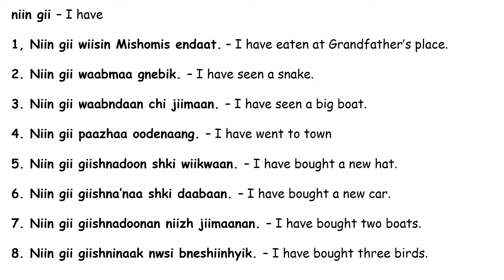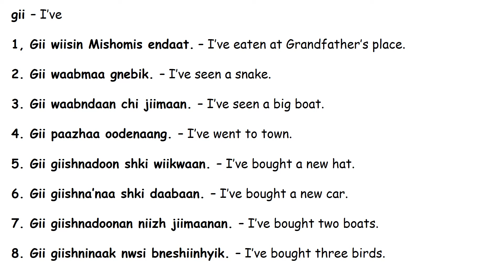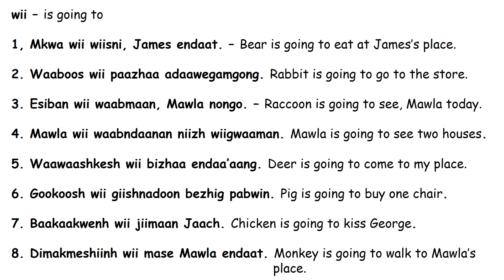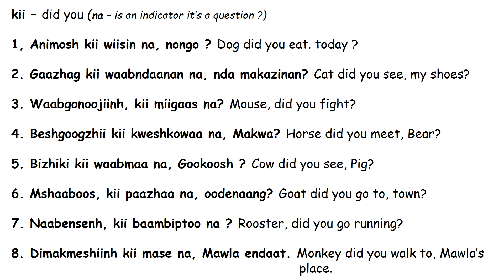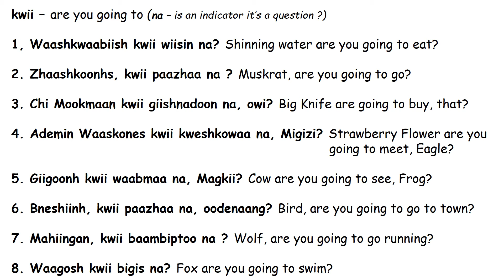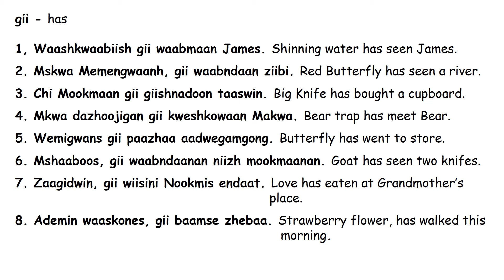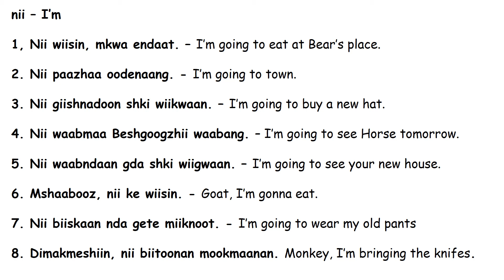90 niin gii, gii, nii, wii, gaa, kwii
Anishinaabemowin